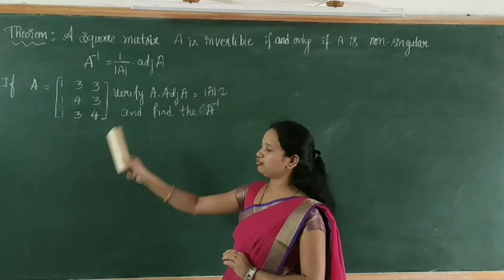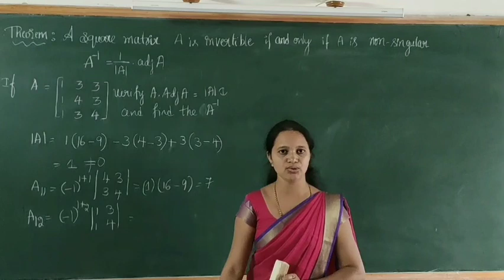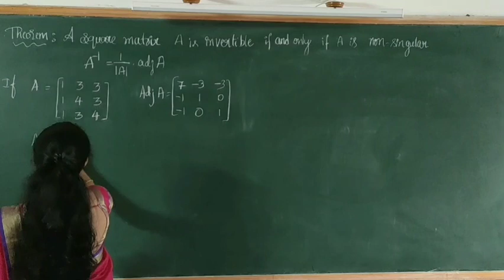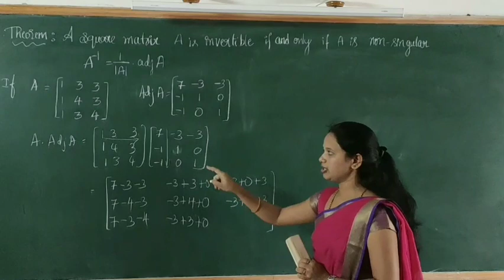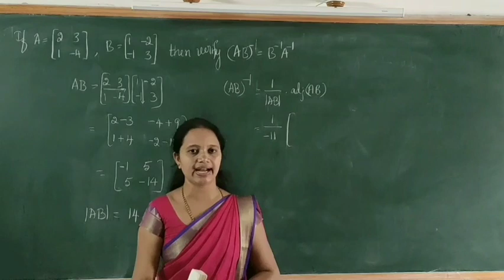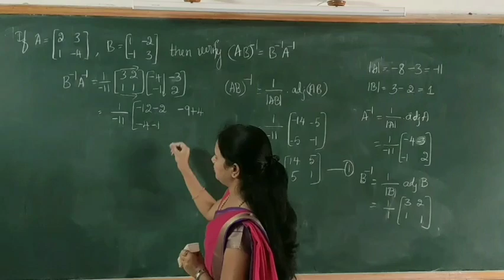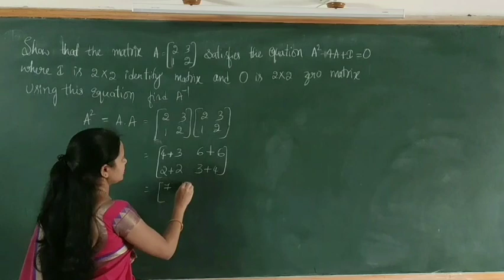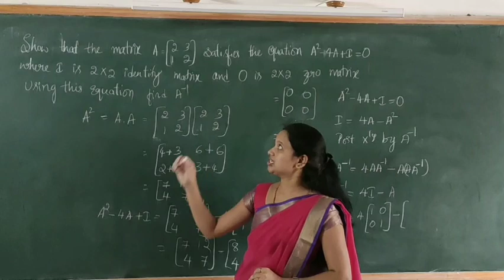Determinants Part-12 : Problems on Inverse of a square Matrix By Rashmi B S,Kumadvathi PU College